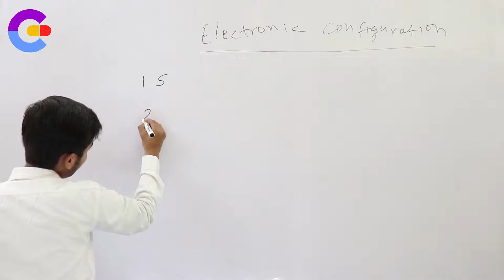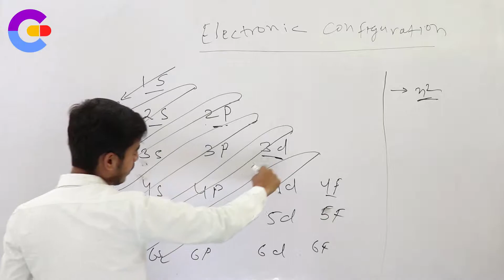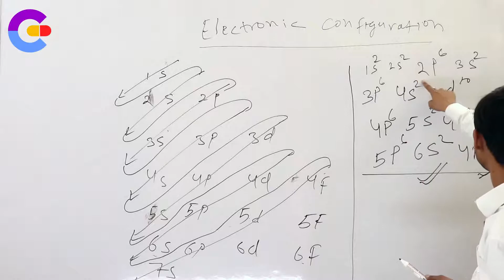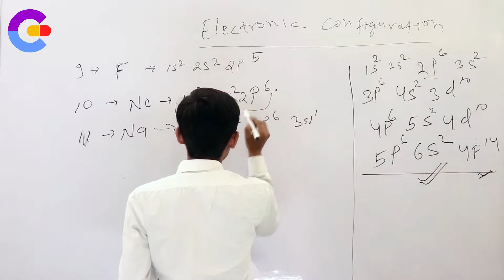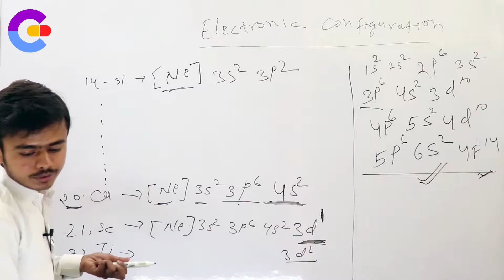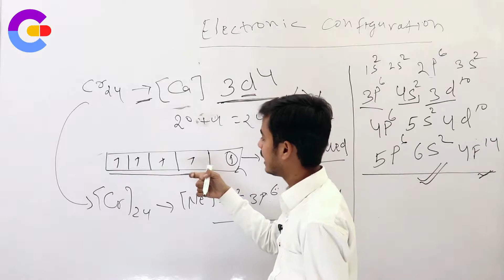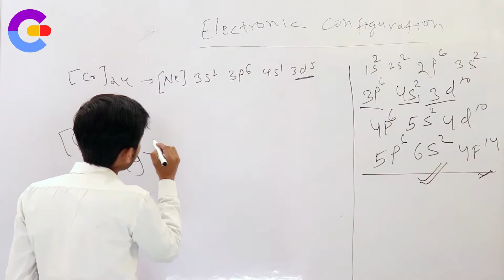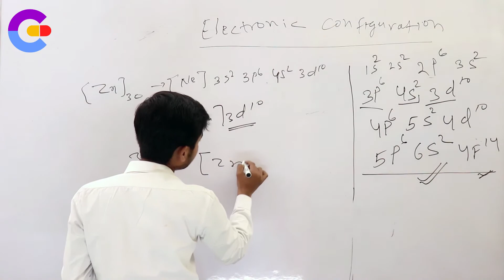सिर्फ 5 मिनट में ELECTRONIC CONFIGURATION लिखना सीखे | अब तक का सबसे सरल तरीका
अब सिर्फ 5  में सीखिए ELECTRONIC CONFIGURATION लिखना, सबसे आसान तरीका, एक से 30 तक के सभी एलिमेंट्स का  ELECTRONIC CONFIGURATION, क्रोमियम के इलेक्ट्रॉनिक कॉन्फ़िगरेशन का पूरा एनालिसिस कारण के साथ |

Short Trick of Electronic Configuration

Our Official Series / Popular Course / Must Watch Video
for Preparation of JEE Main, JEE Advanced , BITSAT , VITEE and Board Exams ( CBSE , ICSE , Bihar Board , UP Board etc )

For Preparation of GATE , CAT , Placements , GRE